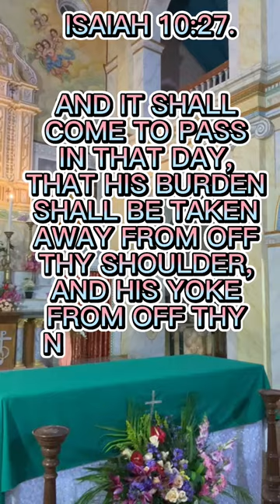ISAIAH 10:27 THE ANOINTING SHALL BREAK EVERY YOKES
WORD OF GOD IS LIKE A SEED PLANTED IN THE GROUND, IT SLOWLY GROWS EVOLVES, SO SHALL THE WORD OF GOD HAPPEN IN YOUR LIFE FOR SURE.